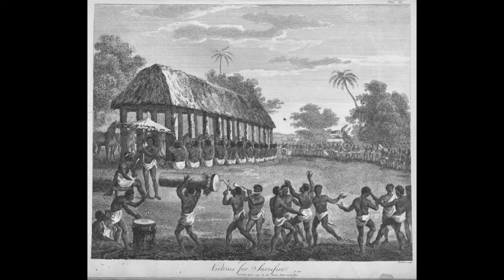The Dahomey Kingdom Part 2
With that out of the way, part 2 of Dahomey and its history. We are in the middle period now.